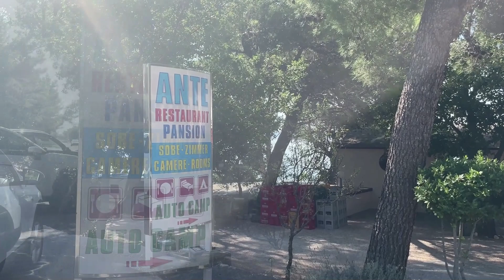Camp Ante in Tribanj-Starigrad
Wohnmobiltour Kroatien 2023